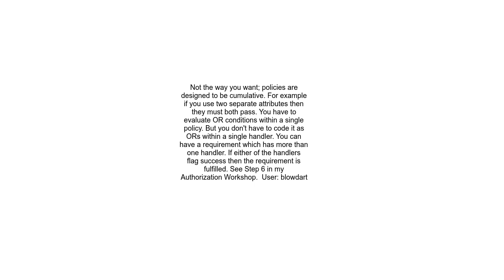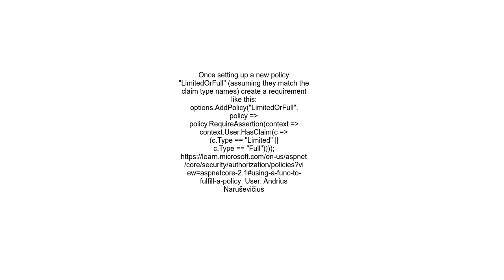ASP NET 5 Authorize against two or more policies OR combined policy